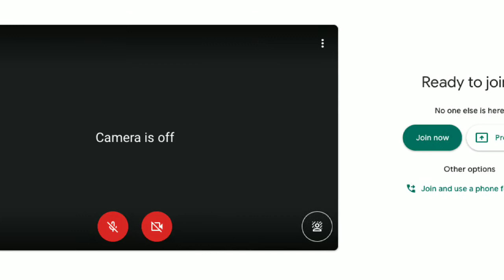daily chaos in google meet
cough cough yes it's me the new member cif

i habe drew this and edited this and im proud

(even tho i got lazy)

anyways i declare me as thumbnail maker
/hj heheh